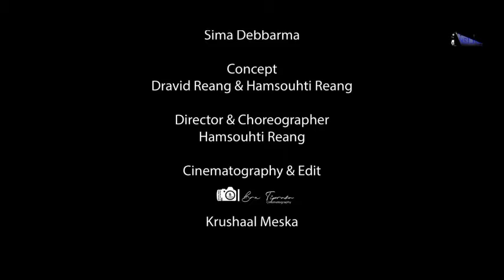Hero No 1 | New official kaubru / Music video | Dravid & Manorama 2022